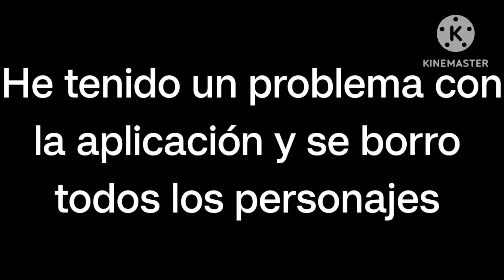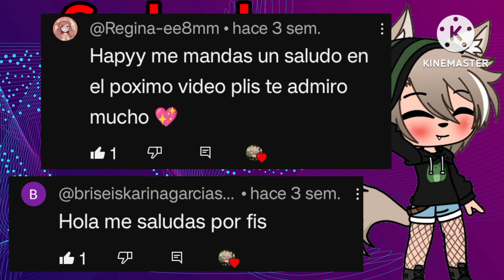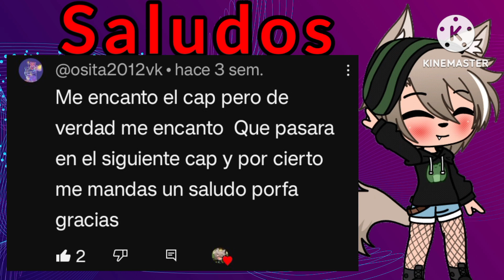Riumba -Deuda- Cap 12